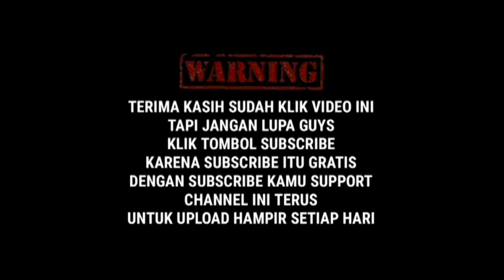Halo fuuk hanesan Atta Halilintar || viral 2019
bele hare'e mos cara mewarnai rambut kaya atta halilintar cuman pake miranda dan BIKIN RAMBUT SEPERTI ATTA HALILINTAR. Ada juga hip hop indonesia serta hip hop indonesia terbaik. Yang mau lihat video ATTA bisa carai gen halilintar